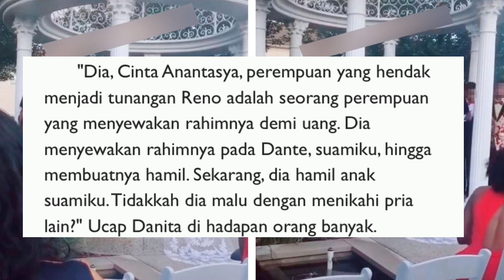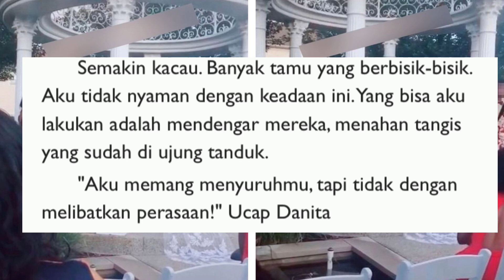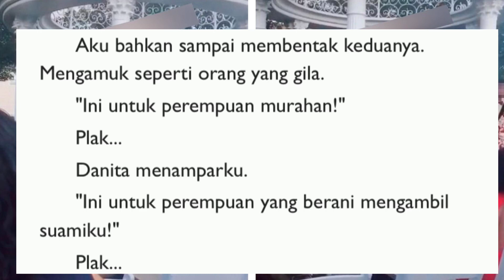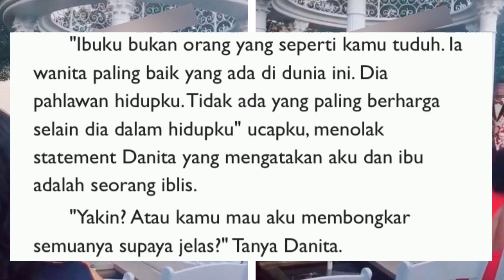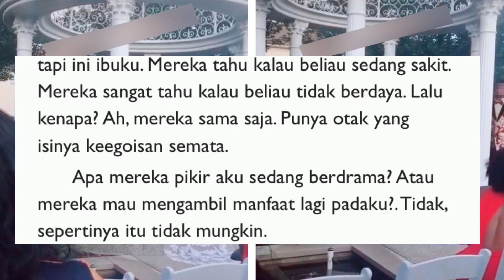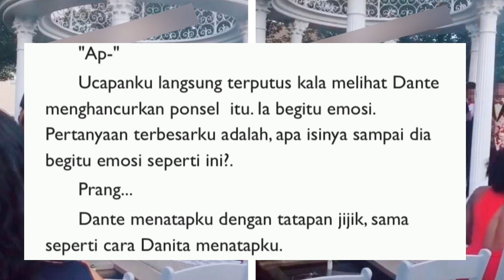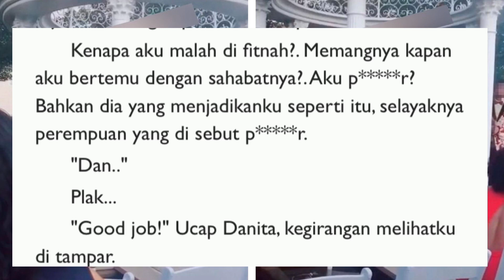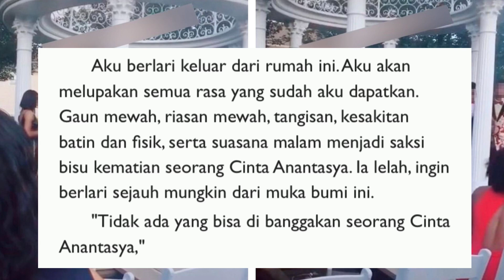BAB 43 kekacauan di pernikahan Ana dan Reno